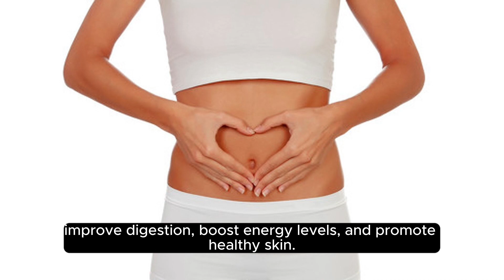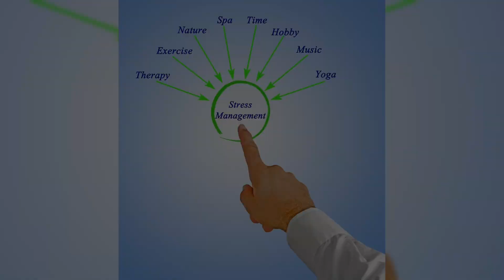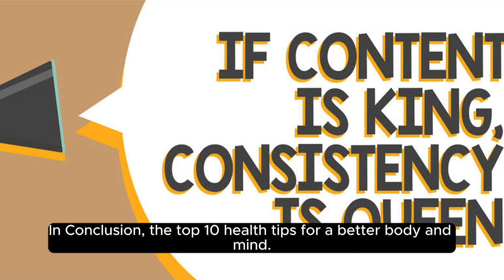Top 10 Health Tips for a Better Body and Mind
The top 10 health tips for a better body and mind. In this video, I will share some easy-to-follow tips that can help you improve your overall well-being.  By following these tips, you can improve your overall health and well-being. Remember, small changes can make a big difference in your life.

👉Last music video: 432Hz 1 Hour Meditation Music | Relaxing Music | Self Relief | Healing Music | Peaceful Music

Thank you to the contributors to make this happen.